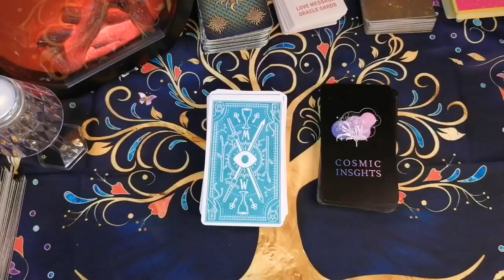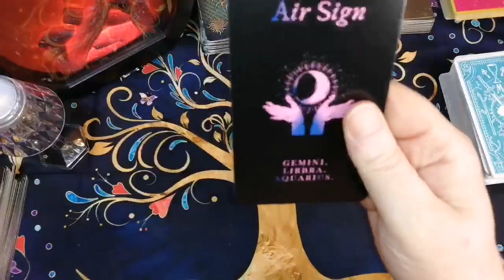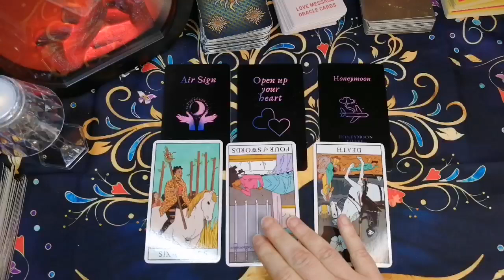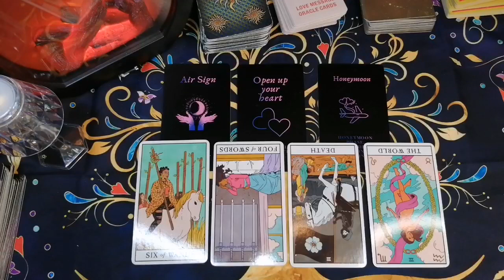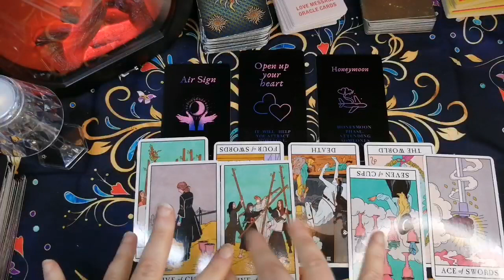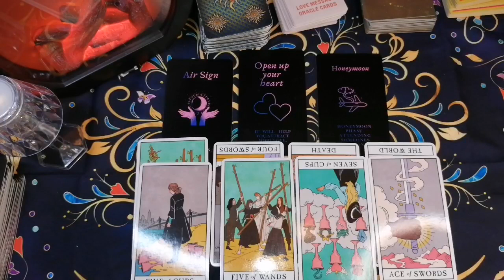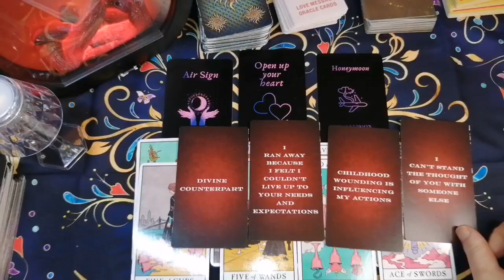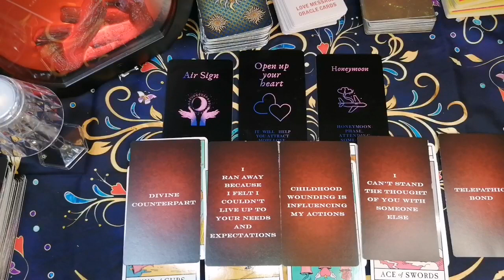ARE YOU ON THE HIS MIND. ARE THEY THINKING ABOUT YOU. Tarot card reading.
Lorena Victoria 😊❤️

🐬Pisces Rising ♓
🌟NIFJ personality type

 🌺2  Questions 8-10    minute video recorded reading   £10.55

🌺4 Question reading 18-20 minute  reading £20.55

🌺 Staight to the top of list reading (emergency reading) up to 5 questions. £80.00

❤️You can now book a reading through ESTY🤩👇